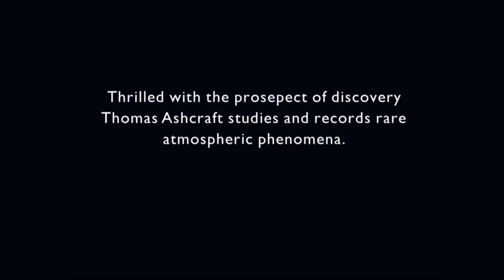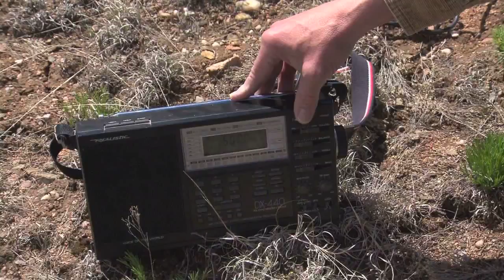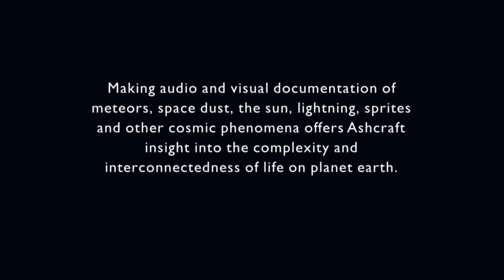NMPBS ¡COLORES!: Thomas Ashcraft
Thrilled with the prospect of discovery, Santa Fe’s Thomas Ashcraft records rare atmospheric phenomena.

“If chance favors the prepared observer, how does the observer prepare? So, how can I generate clearer perception?”